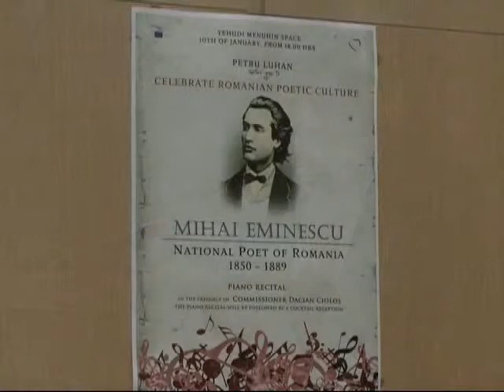Mihai Eminescu, omagiat în Parlamentul European, 10 ianuarie 2012